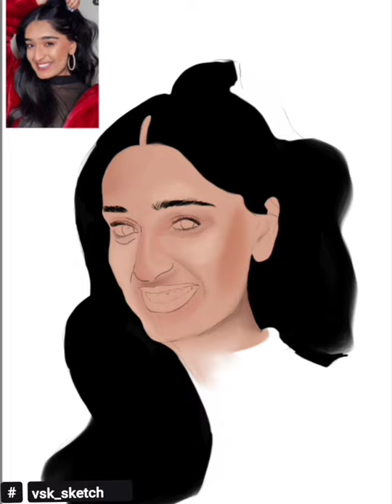digital art draw | digital painting